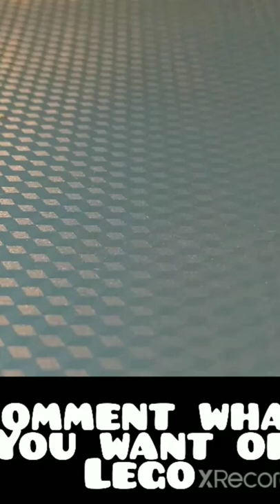how to build a Lego snake